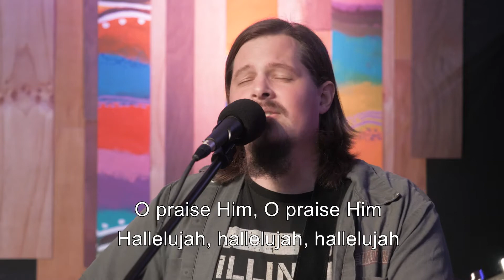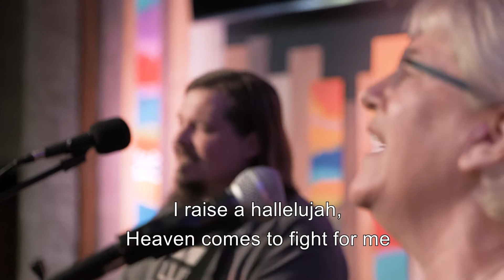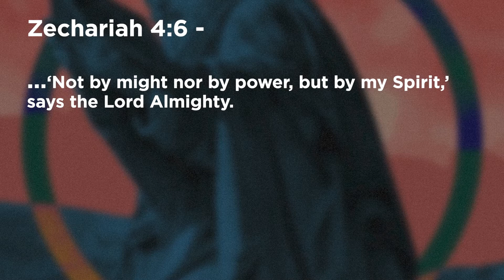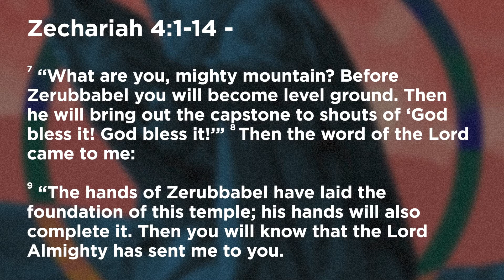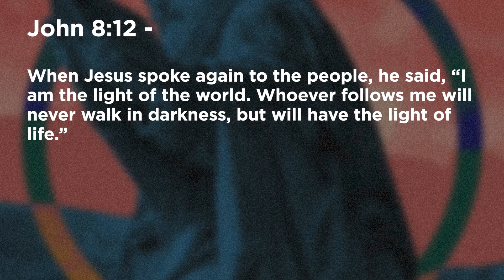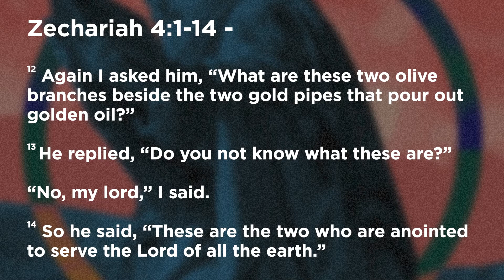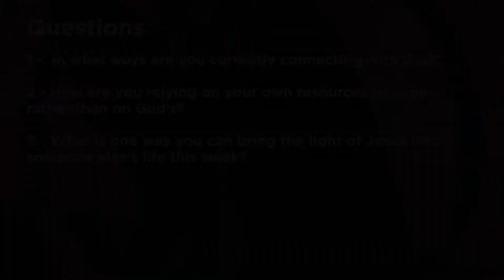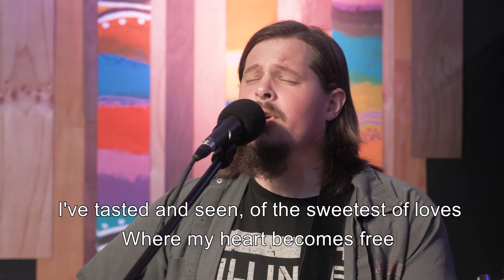Sunday Service | November 15, 2020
The Minor Prophets | "Zechariah" | Zechariah 4:1-14

Sermon questions:
In what ways are you currently connecting with God?
How are you relying on your own resources to cope rather than on God’s
What is one way you can bring the light of Jesus into someone else’s life this week?